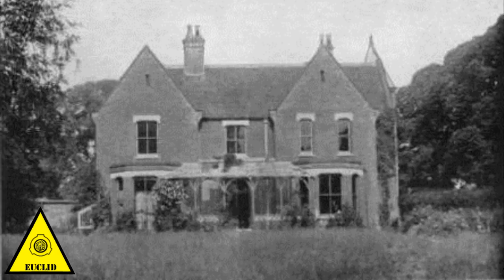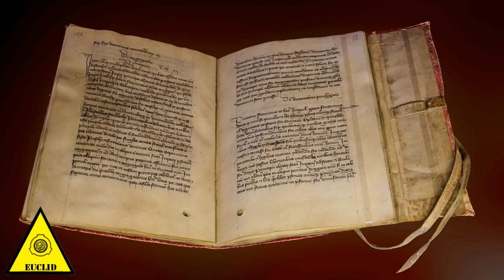SCP-1461 - Дом червя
Объект, в котором автор SnakeoilSage показал насколько страшными и глубокими могут быть вещи в мире SCP.